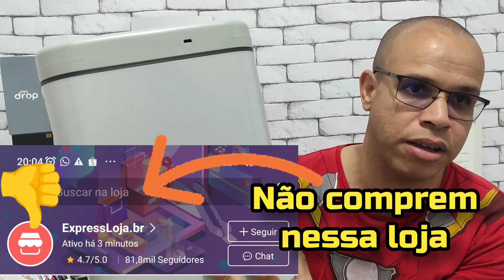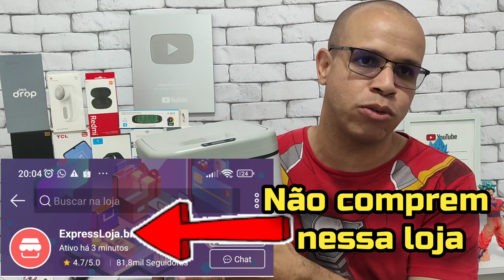MUITO LEGAL A LIXEIRA COM SENSOR AUTOMÁTICA ABRE E FECHA SOZINHO